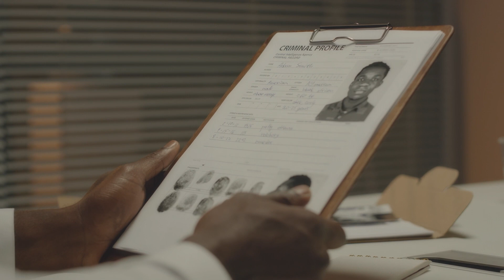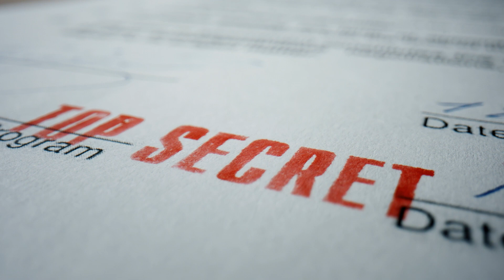Protecting Your High Profile & High Net Worth Status: Considerations You NEED To Know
In this video, lawyer Leah Mayersohn will discuss important considerations for high net worth and high-profile individuals who are charged with a crime.

This video sheds light on the steps you need to take to safeguard your reputation and financial well-being when faced with criminal charges.

Remember, a proactive and strategic approach is essential to safeguard your reputation and financial standing. Don't let legal issues jeopardize your hard-earned status.

⚖️ Ready to get started?

ABOUT US
Mayersohn Law Group is an award-winning law firm that specializes in concierge-type handling of legal services.

Our law firm is all about you, the client. We are here to solve your problems and protect your interests. We will be your trusted advisor.

KEY MOMENTS
0:00 Introduction
0:59 Additional considerations
2:05 End of the case
2:55 Final thoughts

MUSIC LICENSES
Item Title: In The LoFi
Item ID: UVVNTAA
Author Username: LumenMedia
Licensee: Hex Studio Creative Team
License Date: December 22nd, 2023